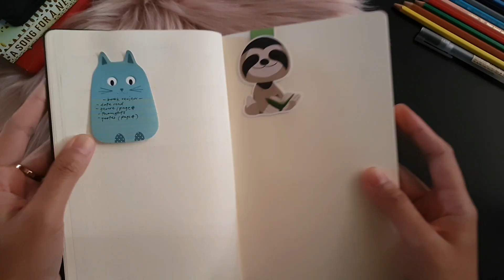my 2020 reading journal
Wishing you all a wonderful holiday. Don't forget to buy/get yourself some gifts! ♥

or use my code "audiokath"

MUSIC
Play It Sam - Philip E Morris